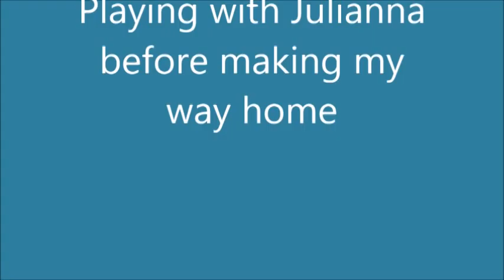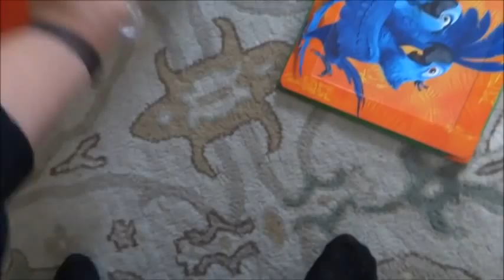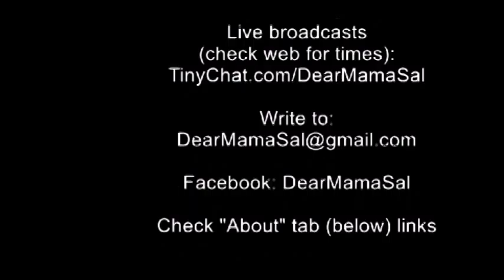Playdate with Julianna and trip home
Please donate @ until December 31, 2014 for a great cause - The fight against sex slavery.
Julianna and I play a little before I drove home. She was so clever with the jigsaw puzzle. I would say "big eye" and she would pass me one or "yellow, I need things that are yellow" and she would hand them to me. Amazing to watch how clever she is. We had fun.